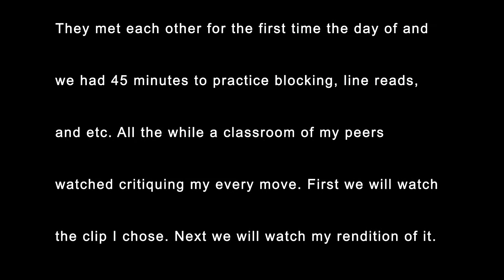Blocking with B. Mason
(A Behind the Scenes look at my Directing Class) The MFA program at Academy of Arts University. This is a scene I directed in one of my classes at the Academy of Arts "Directing Actors for Motion Picture" The Actors had 1 week to learn their script and I (the director) couldn't do any reads with them before hand. They met each other for the first time the day of and we had 45 minutes to practice blocking, line reads, and etc. All the while a classroom of my peers watched critiquing my every move. First we will watch the clip I chose. Next we will watch my rendition of it. I think everything turned out beautiful.